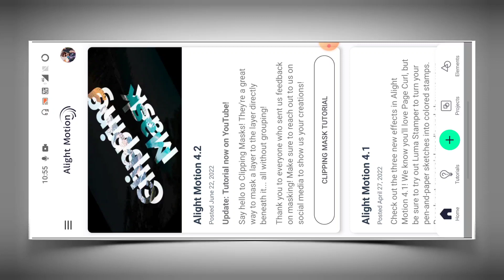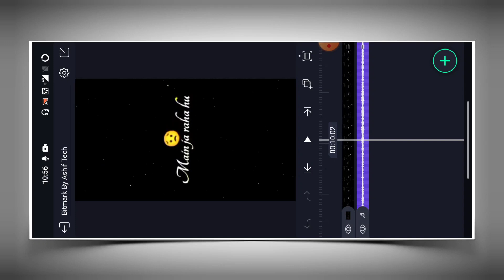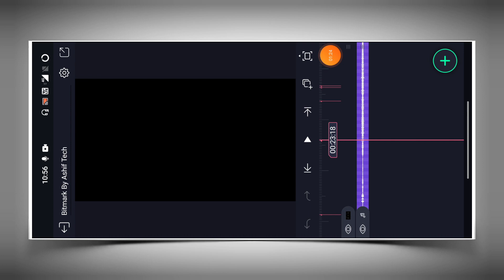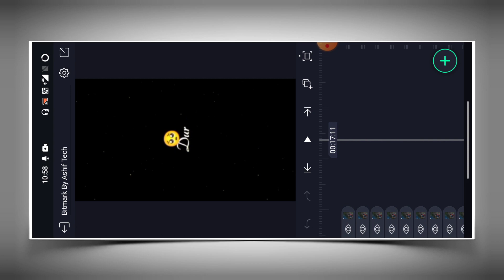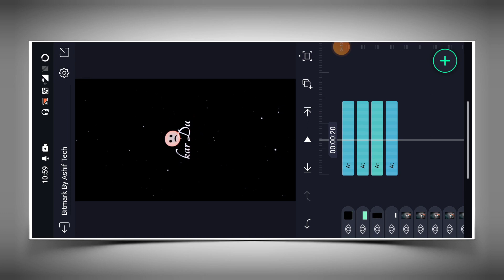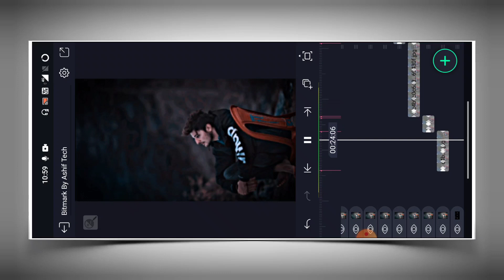Dhoka Song Sad Video Editing Alight Motion Video Editing | Alight Motion Video Editing New Style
▪️ Bitmark & Bitmark Xml Link 👇🏻